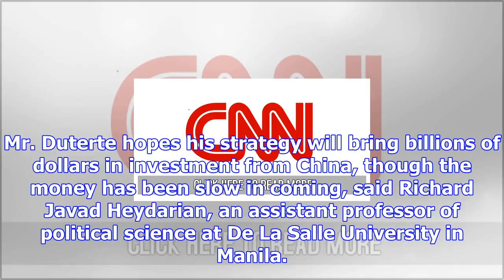Duterte warms to trump, but keeps his focus on china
Philippine President Rodrigo Duterte speaking last week in Danang, Vietnam. After criticizing the Un...